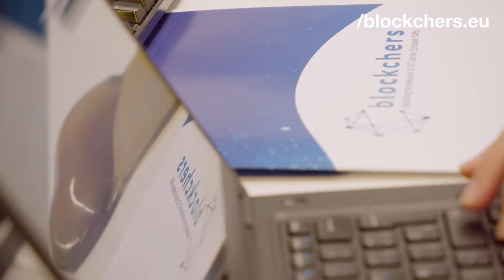Accelerating blockchain start-ups: Blockchers.eu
"It's not about cryptocurrencies anymore, it's about how technology can radically change a business."
With .eu, Blockchers makes their European focus equally clear.